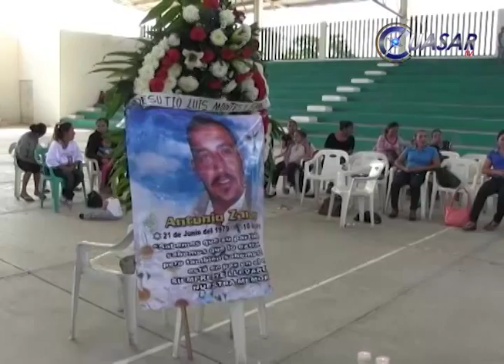Llegó Antonio Zambrano Montés a su última morada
Tristeza, llanto e impotencia fue el sentir de amigos y vecinos de Pómaro Michoacán al dar el último adiós a Antonio Zambrano Montés…